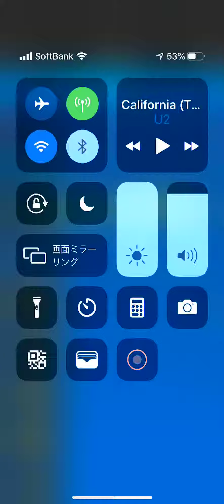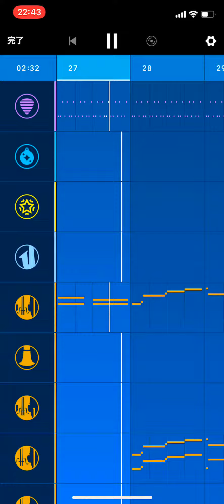Medlyで作るBGM その時歴史が動いたより 黎明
ふるさと歴史探索で使用するために作成したBGMです。
主に探索に出発する時に使用します。